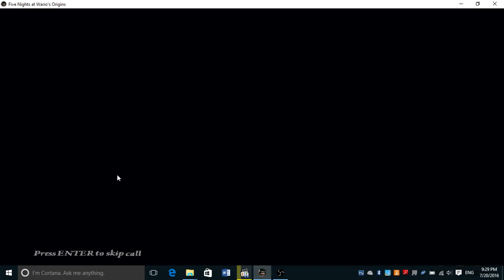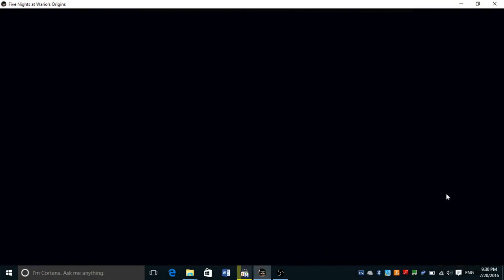Five nights at Wario's Origins - Easter Egg + Luigi's Jumpscare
this Easter Egg and Luigi's Jumpscare only works in night 3. WWWwario said this Easter Egg is called the Peek into the Future. it don't really do anything all you see is Rosalina in the computer screen. if you want to try this Easter Egg just keep pressing the power button on the right below if the screen. if you want to get Luigi's jumpscare you have to leave the power off and then wait about 20 seconds and then go to the attic and Luigi will jumpscare

0:00 beginning
0:30 Peek into the future
2:35 Luigi's jumpscare